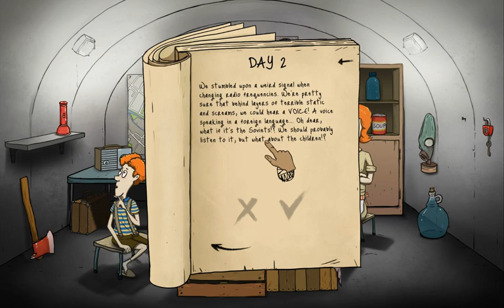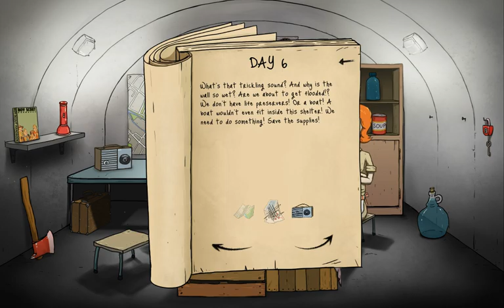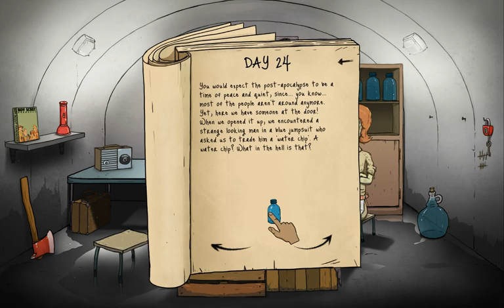[53] 60 Seconds! I Broke The Game!